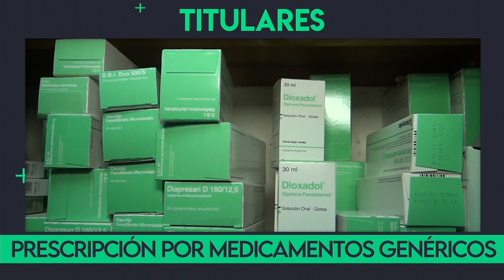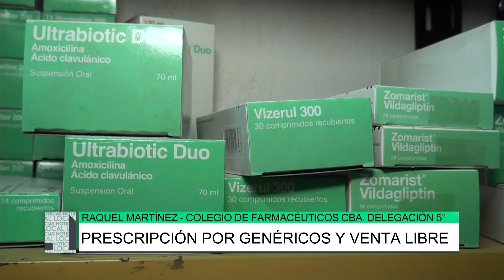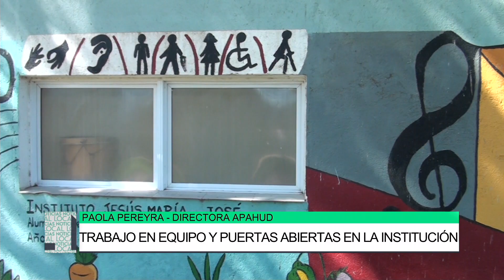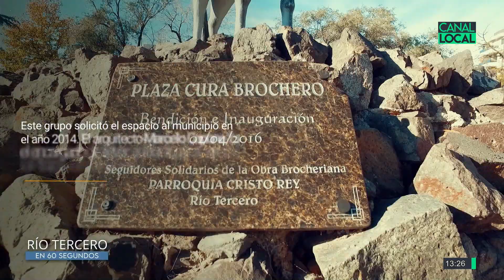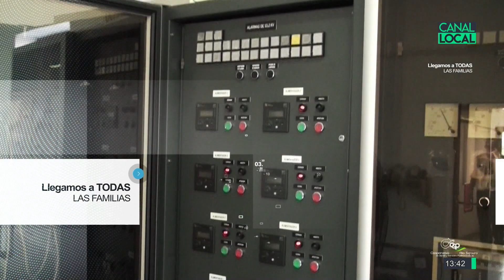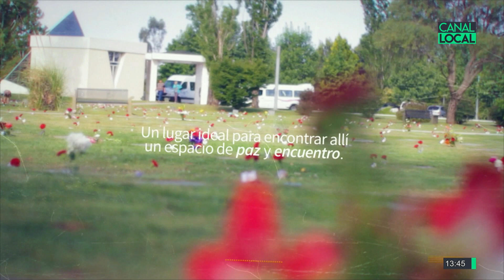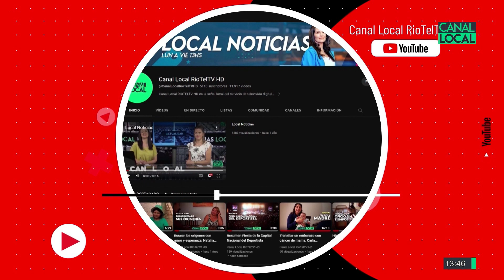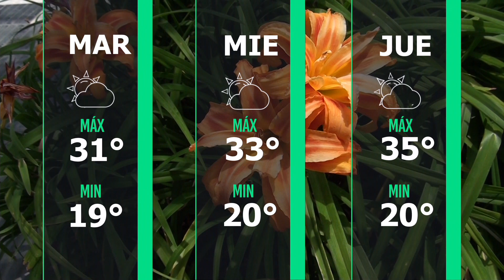Local Noticias 26-12-23